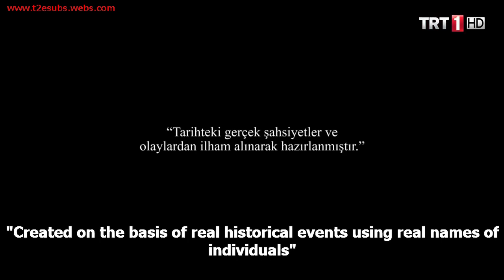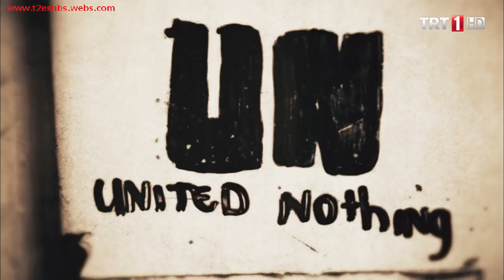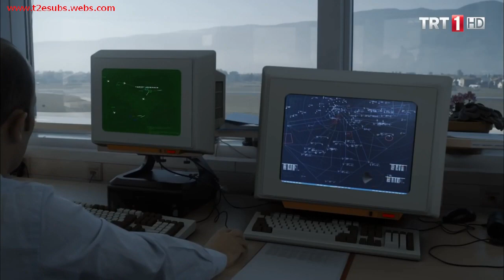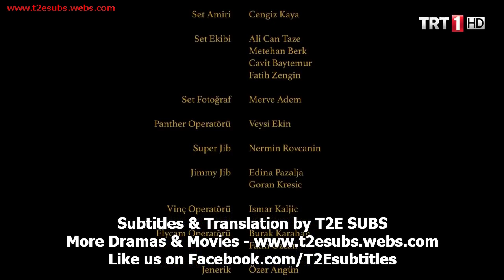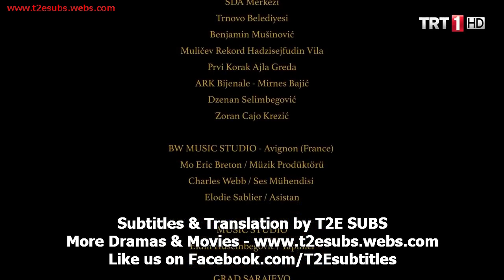ALIJA - Episode 4 (English Subtitles)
Many more dramas and movies on our website.
T2E SUBS

Bosnia and Herzegovina's founding President Alija Izetbegovic life story from the first years of his youth to his last breath.